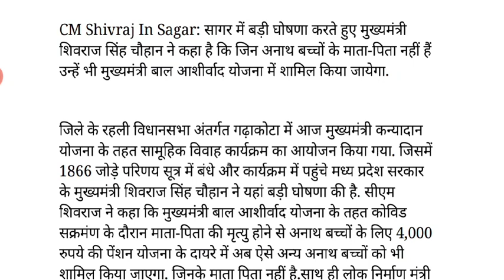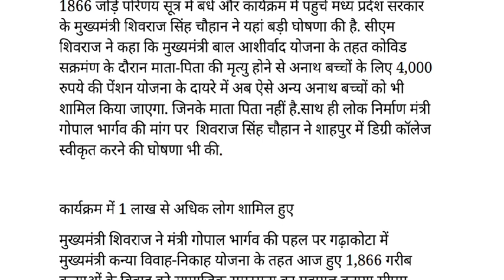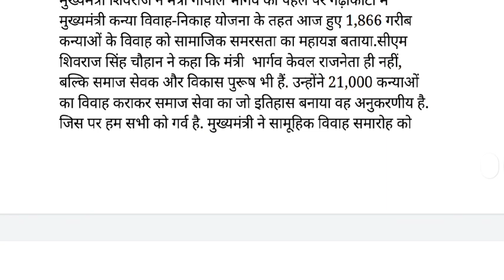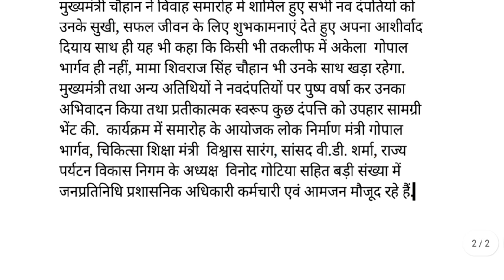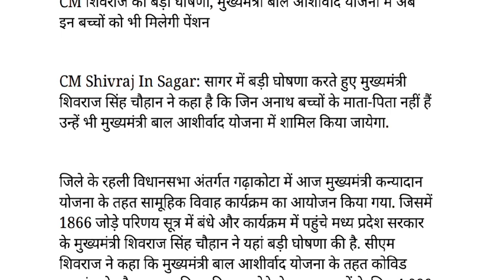मुख्यमंत्री बाल आशीर्वाद योजना में अब इन बच्चों को भी मिलेगी पेंशन|Back to Back CM शिवराज की घोषणा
GOVT SCHEMES YOUTUBE DESCRIPTION

Registration link :-

SPACIAL KEYWORDS

,एमपी सरकारी योजना लिस्ट,एमपी सम्मान निधि योजना
,गवर्नमेंट स्कीम,गवर्नमेंट स्कीम इन हिंदी,गवर्नमेंट स्कीम 2020,गवर्नमेंट स्कीम 2021,गवर्नमेंट स्कीम 2022,गवर्नमेंट स्कीम फॉर गर्ल चाइल्ड 2022,गवर्नमेंट स्कीम फॉर वूमेन,गवर्नमेंट स्कीम PDF,गवर्नमेंट स्कीम इन एमपी,एमपी आवास योजना,एमपी योजना पोर्टल,एमपी योजना आयोग,एमपी योजना फॉर स्टूडेंट,गवर्नमेंट स्कीम फॉर यूपीएससी 2021,लिस्ट ऑफ स्कीम  बाय मोदी गवर्नमेंट,सेंट्रल गवर्नमेंट स्कीम 2020,लिस्ट ऑफ ऑल स्कीम्स ऑफ़ इंडियन गवर्नमेंट pdf 2020,गवर्नमेंट स्कीम फॉर पुअर एंड नीडी पीपल,मुख्यमंत्री मेधावी विद्यार्थी योजना,मध्य प्रदेश मुख्‍यमंत्री अविवाहिता पेंशन योजना ऑनलाइन पंजीकरण फॉर्म,मुख्यमंत्री कृषक फसल उपार्जन सहायता योजना
,मध्य प्रदेश बेरोजगारी भत्ता ऑनलाइन आवेदन,Urja Daksh LED Bulb Ujala Yojana ,MP मुख्यमंत्री युवा उद्यमी योजना ऑनलाइन आवेदन फॉर्म ,MP Mukhyamantri Kanya Vivah Yojana,कन्यादान योजना आवेदन ,मध्य प्रदेश पत्रकार स्वास्थ्य एवं दुर्घटना समूह बीमा योजना ऑनलाइन आवेदन फॉर्म,MP मुख्यमंत्री स्वरोजगार योजना ऑनलाइन आवेदन फॉर्म
,govt schemes 2021,govt schemes,govt scheme for unemployed youth,govt schemes 2022,govt schemes for upsc 2021,govt scheme for baby girl
Madhya Pradesh News, Breaking News, Today News, Latest News, मुख्यमंत्री बाल आशीर्वाद योजना, काेविड के बाद अनाथ हुए सभी बच्चों के लिए शुरू होगी मुख्यमंत्री बाल आशीर्वाद योजना, सर्वे शुरू, Mukhyamantri Baal Aashirwad Yojana, Mukhyamantri Baal Aashirwad Yojana bhopal
sarkari schemes
sarkari Yojana
PM modhi Yojana
CM Yojana
indian scheme